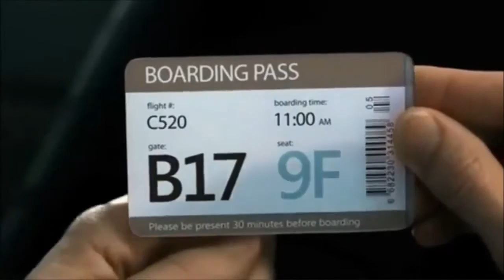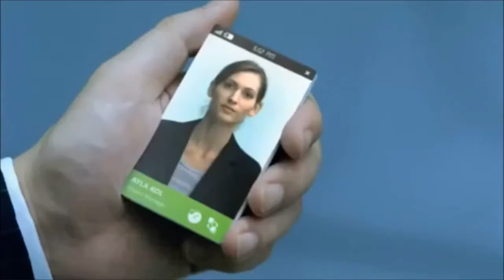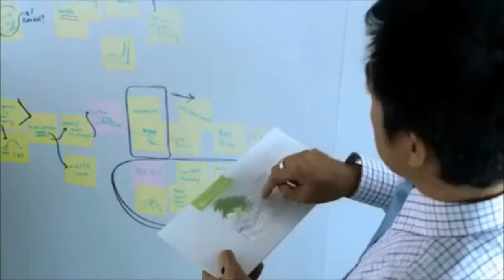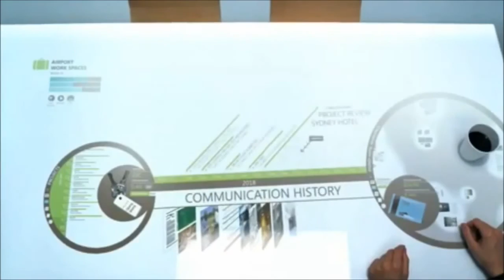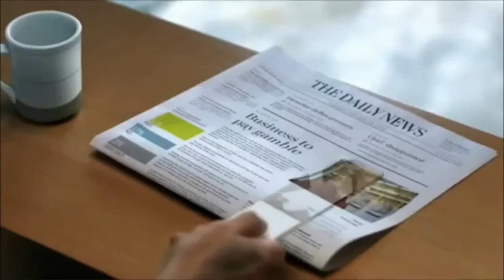amazing Technology. see now The Future Of World